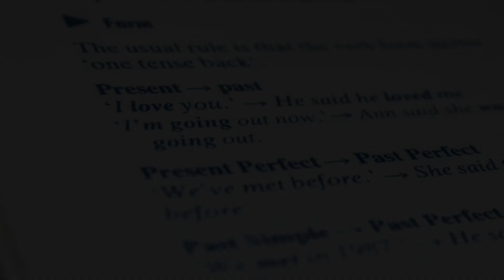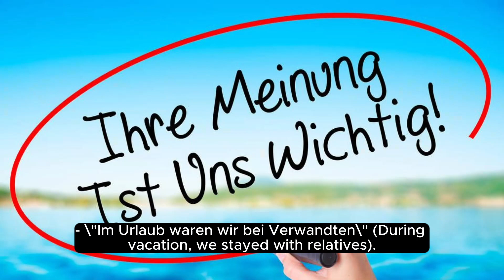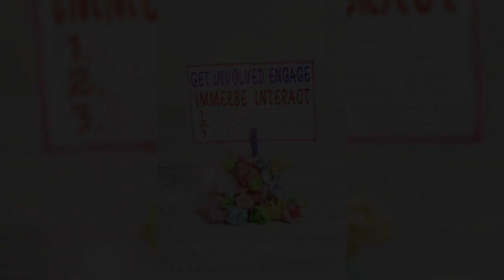Understanding and Using the Past Perfect Tense in German l47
Unlock the intricacies of the Past Perfect Tense in German with our latest video, 'Understanding and Using the Past Perfect Tense in German.' 🇩🇪✨ Join us on a linguistic journey as we explore the nuances of expressing completed actions before another past event. This comprehensive guide covers the formation and usage of the Past Perfect Tense to enhance your German language proficiency. Tune in and master the art of conveying detailed timelines in German! 🌐🗣️

Let's Learn is an extensive series of instructional/reference books that are intended to present non-intimidating guides for readers new to the various topics covered. we wish The series to be a worldwide success with editions in numerous languages